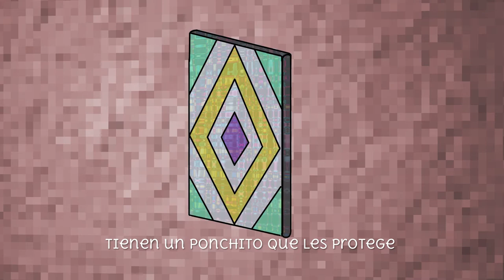Wiskaku ayllu 2 : Silular (Dispositivo)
Ñam llaqtanchikpi musuq runakuna rikuriramunku, Silularmi sutinku

Riqsirqanchikñam ñawpaqmanta yanapawaptinchik karu runamasinchikwan rimanakunanchikpaq, ichaqa musuqkunañam chayraq chayaramun,tukuy imatañam ruwayta atinku: Fotokunata, videokunata, tukuy ima uyarisqanchiktapas mirachinmi, rikchachikun, ima ruwasqanchiktapas yuyarichiwanchik, tukuy klasi takikunatam waqachin, willaykunatapas apachikun tukuy ima tiqsi muyu willakuykunatapas willakunmi, chaymantapas runakunata riqsispanchikmi masinchikman tikrachinchik.

Mana rikukuq ñannintam purinku, internetmi sutin, silularnintin ayllu, achka runakunata yanapaq ayllunkunawan rimanankupaq, willakuykunata willanapaq tukuy ima musuqkunamanta yachanapaq.

Punchuchanpas kapullanmi mana pakikunanpaq, mana siqikunanpaq, pacha mamaqa anchatam ñakarikun paykuna paqarinanpaq, pakasqa simiwanmi yanapayta mañakunchik wiksachanta chikuchaspa, rimaykuptinchikpas kikin rimayninwanmi kutichiwasun.

Sapan runahinam kanku, Androidpas, Mac utaq Linuxpas kanmanmi, paymi pukllaypaq, sinkiypaq, estudyanapaqpas yanapawasun, softwarwanmi sutichanku chay tukuy ima rurananta; unqukunmanmi (malware), unquchiwachwanpas (radiacionwan hinaspa mana allin tiyasqanchikwan).

Musuq tiqsi muyutam riqsichiwanchik, tukuy ima mana ñawpaq atisqanchikta ruwachiwanchik.

Manaraqmi anchata riqsinchikchu, ichaqa kunansi llapanchik hukta munanchik, yachay wasipi, universidadpi klasita chaskikunapaq, makinchikpim kachkan, wasinchikman yaykuchiyta munaptinchikqa, kuska tukuy imata riqsispanchik, kuska tukuy imata ruwananchikpaq.
Hace un tiempo han aparecido nuevas personas, se llaman Celulares.

Les conocíamos un poco de antes porque nos ayudaban a escuchar y hablar con otras personas que estaban muy lejos, pero unos más nuevos que han venido recién, han aprendido a hacer muchas más cosas: pueden tomar fotos, filmar videos, grabar distintos sonidos, despertarnos, recordarnos tareas, cantar música de todas partes, enviar mensajes, nos cuentan de las noticias que pasan en todo el mundo y se puede convertir en nuestras amigas y amigos que están lejos.

Envían mensajes a través de Internet: una comunidad de computadoras y celulares, que ayudan a las personas a conversar con sus familias, a contar historias y aprender de muchos temas nuevos.

Tiene una carcasa que le protege para que no se haga daño, pues la tierra se daña mucho para que cada celular se produzca; usamos una palabra secreta para pedirle ayuda, y le activamos haciendo cosquillas en su barriga, podemos hablarle y va a respondernos con su propia voz.

El Sistema Operativo es como su personalidad, y puede ser Android, Mac, Linux u otros más, y a través de él podemos dibujar, jugar y estudiar, y llamamos Software a cada una de esos programas que nos permiten hacer; también puede enfermarse, y puede enfermarnos.

Nos lleva a conocer un mundo nuevo, a hacer cosas que no habíamos imaginado hacer antes.

Nos ayuda, pero también puede dañarnos, aún no los conocemos mucho, pero ahora se han vuelto tan necesarios, para tener clases en la escuela o en la universidad, para trabajar; es sólo nuestra decisión y responsabilidad si tenemos uno con nosotras, saber por donde exploramos con él y que planes creamos juntas.